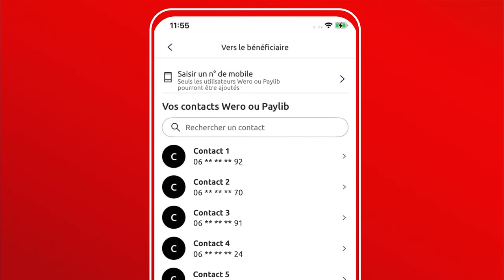[App Mobile] Découvrez Wero, c'est aussi facile et rapide que Paylib entre amis !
Transcription :
Paylib entre amis, c'est fini !
Non pas tout à fait⁽¹⁾...
Bienvenue Wero !
C'est aussi facile et rapide
Remboursez vos proches
En 10 sec. chrono⁽²⁾
Pas besoin de RIB/IBAN
Un n° de téléphone mobile suffit⁽³⁾ !
⁽¹⁾Jusqu’à ce que Wero ait remplacé Paylib entre amis, ces services sont compatibles.
⁽²⁾Délai pouvant aller jusqu'à 20 secondes au maximum en cas de difficultés exceptionnelles de traitement.
⁽³⁾Sous réserve que le destinataire soit inscrit à la solution Wero ou à Paylib entre amis.